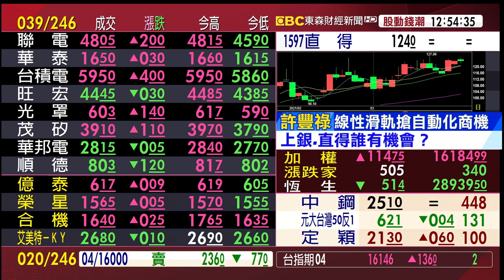東京奧運排除海外觀眾 觀光損失約400億元《股動錢潮》許豐祿20210322(20210506 宜穎姐交辦)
東京奧運排除海外觀眾 觀光損失約400億元《股動錢潮》許豐祿20210322